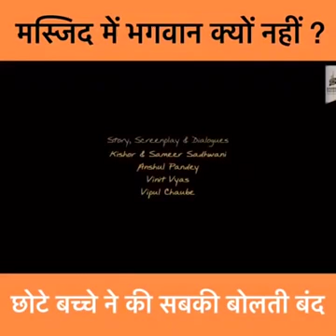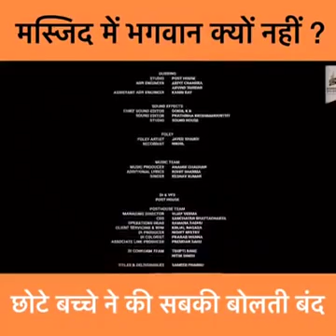Best short movie